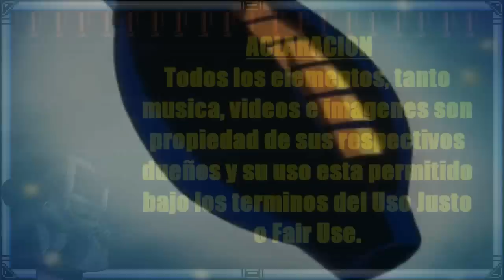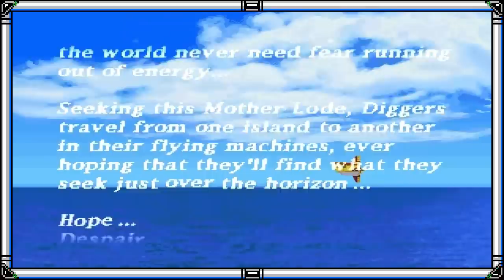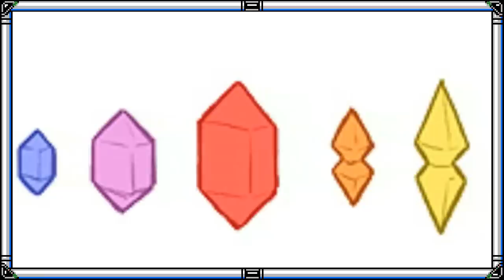Cronología Mega Man: 07 Un Mundo Post Apocalíptico [Intentando Analizar]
Felices Fiestas para todos, este año mi regalo para ustedes sera una semana temática hablando de la cronología de Mega Man Hoy: la Saga Legends